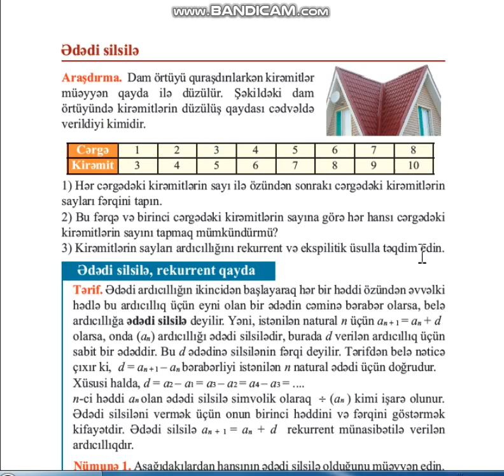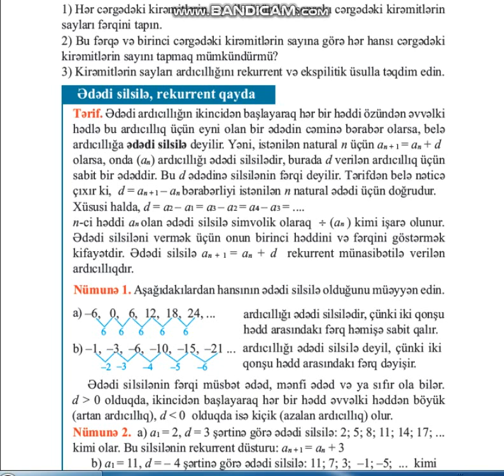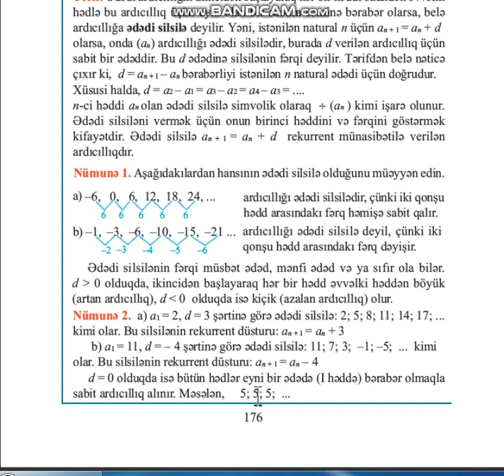Ededi silsile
9-cu sinif ucun